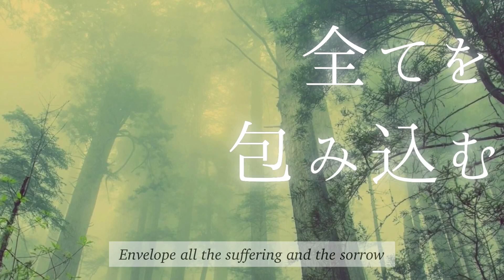ナウシカ・レクイエム(王蟲との交流)/久石譲 替え歌Ariella ジブリ『風の谷のナウシカ』 "Nausicaä Requiem"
ジブリ作品『風の谷のナウシカ』より

ナウシカ・レクイエム(王蟲との交流)にオリジナルの歌詞をつけて歌いました

聴いていただけると嬉しいです！

From "Nausicaä of the Valley of the Wind" by Ghibli
I sing "Nausicaä Requiem" with my original lyrics
Appreciate your kind listening !

原曲

ナウシカ・レクイエム(王蟲との交流)/久石 譲

ラン ラン ラ ラ
ラン ラン ラン
ラン ラン ラ ラ ラン

ラン ラン ラン ラ ラ
ラン ラン ラン
ラ ラ ラ ラ ラン ラン ラン

Ariella

深い深い森の中
In the bottom of the thick forest

蟲たちの声に耳をすませる
She listens to the voices of the creatures
深い深い森の中

不思議な力で心通わす
Make their heart communicate with mysterious power

苦しみや悲しみすべてを包み込む
Envelope all the suffering and the sorrow

大地の呼吸に夢見る砂
Breathing of the clean earth, dreaming pure sand

青い風吹けば芽生える命
New lives appear upon the blue wind blows

✮Special thanks to yako,Natalia Danae,HappyBlackMeat

■yako

■Natalia Danae

SHOWROOM▶︎【のど自慢ザ・ワールド出場】ナタリア・ダナエ

■HappyBlackMeat

✮関連動画
　Associated videos